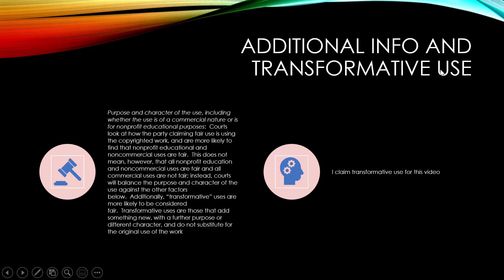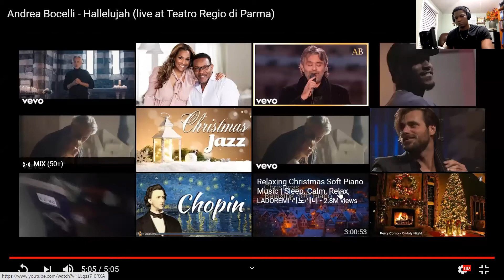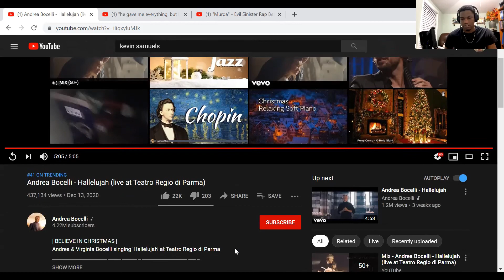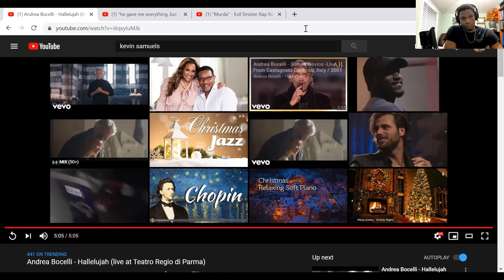{Reaction}- Andrea Bocelli - Hallelujah (live at Teatro Regio di Parma)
Reaction to  A live performance 🎭